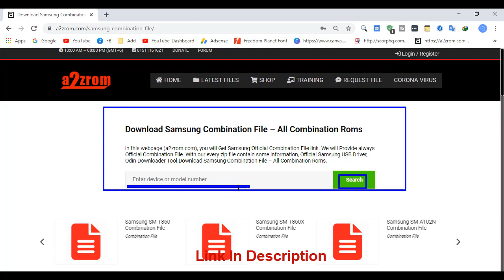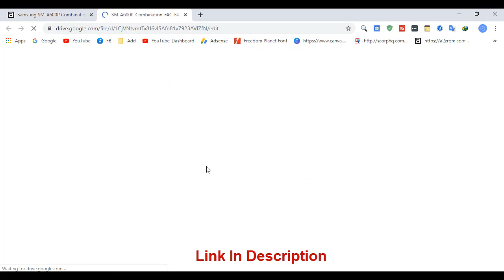Download Samsung SM-A600P Combination File | Firmware | Flash File